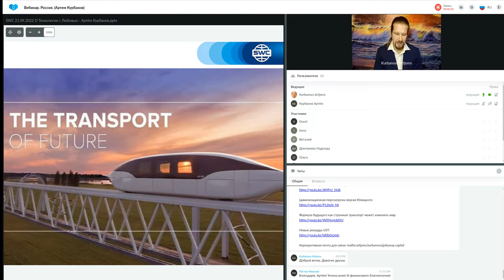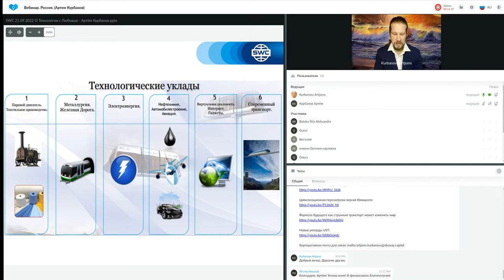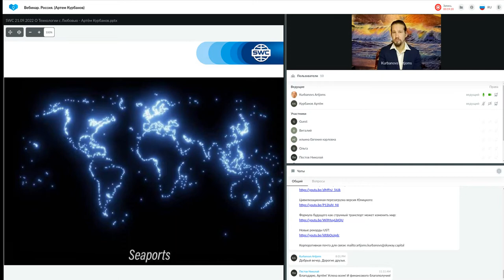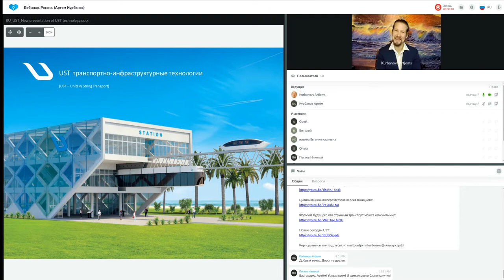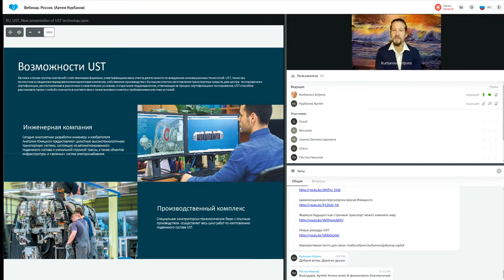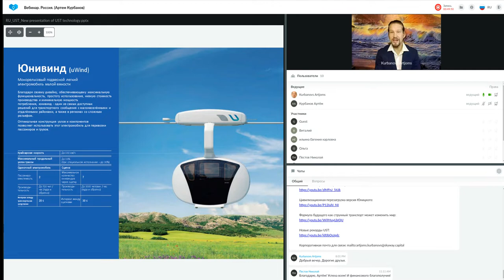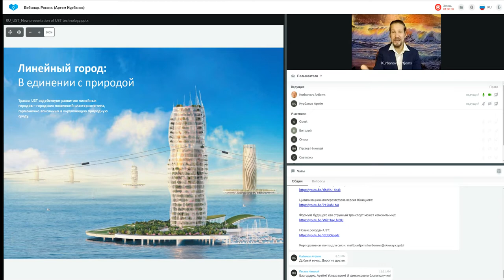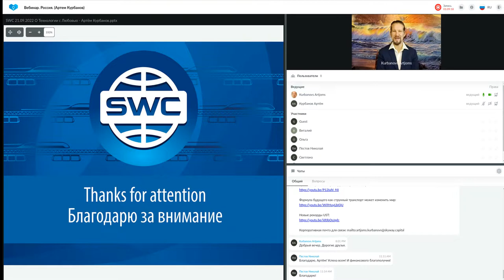Презентация технологии. Россия Артем Курбанов 21.09.2022